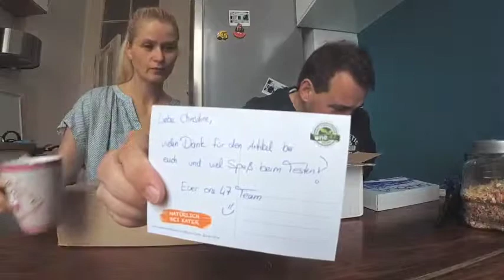Folge (5) FoodStartups mit one:47, Skadi.Berlin News zum PopupStore Unicorn.Berlin GMB Mobil